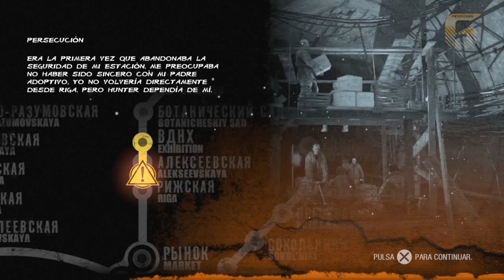#02 Metro 2033 Redux "Exposición", "Persecución" y "Riga"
EXPOSICIÓN
Hunter no regresó. No sería fácil encontrar una excusa para salir de la estación e ir hasta Polis, pero había dado mi palabra. Supe que al día siguiente la caravana partiría hacia Riga y que necesitaban guardias. Me apunté a la excursión.

PERSECUCIÓN
Era la primera vez que abandonaba la seguridad de mi estación. Me preocupaba no haber sido sincero con mi padre adoptivo, yo no volvería directamente desde Riga. Pero Hunter dependía de mí.

RIGA
La estación de Riga solo era la primera parada de mi viaje, pero la caravana se quedaría allí. Por lo tanto, antes de separarnos bebimos para celebrar que habíamos sobrevivido. El vodka no ahogó el miedo que me daba continuar solo hasta Polis. Pero estaba a punto de encontrarme con un inesperado y peculiar compañero.